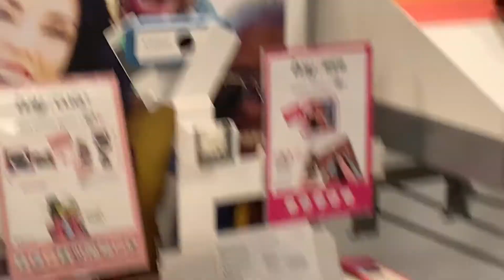literal chaos of a vlog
it's random man. idek...